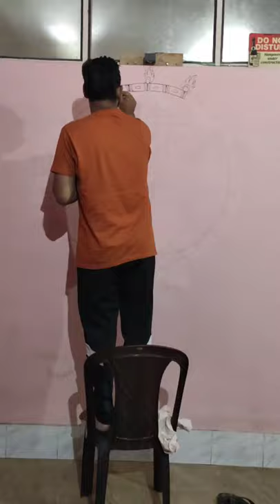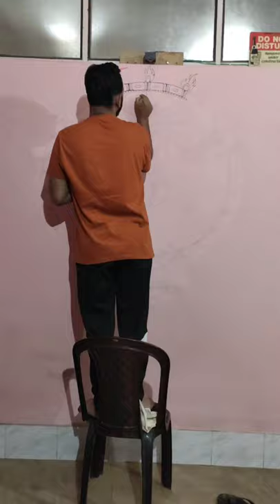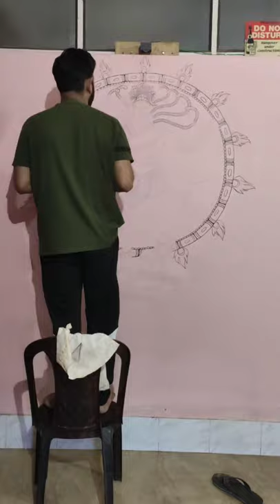Wall Painting of Nataraja || Divine dance position || Lord Shiva || Acrylic Painting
This famous divine dance position of lord shiva known as Nataraja dance took 16 hours to complete. It was done with Black & Red acrylic mediums with fusion.